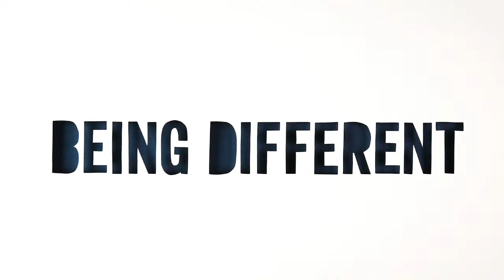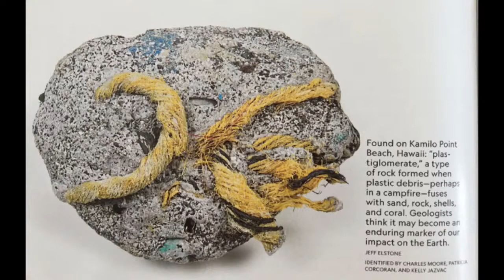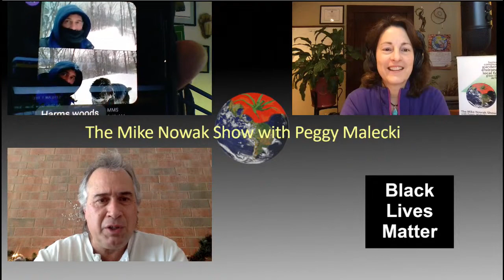Climate Art and Science Disrupted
Nicolaas Mink, Ph.D., CEO and co-founder of Sitka Salmon Shares, returns to the show to talk about how his company is working to sustain fish populations in our increasingly threatened oceans. Christine Esposito, project director of "Third Coast Disrupted: Artists + Scientists on Climate" joins artist Barbara Cooper and Tyrone Dobson from the Alliance for the Great Lakes to talk about the environmental and existential threats posed by our insatiable plastic production and consumption. Meteorologist Rick DiMaio has the latest on the latest snow storm and prepares us for some possible frigid weather next week.